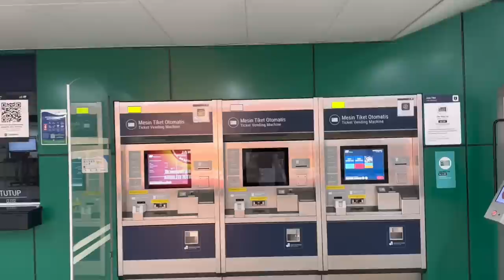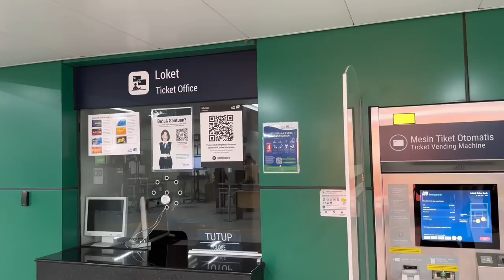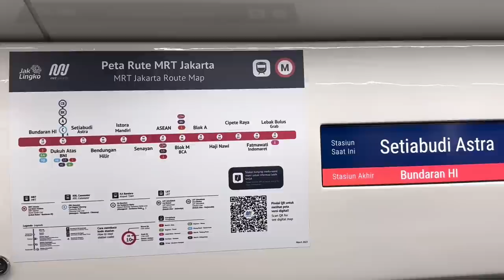Pertama Kali Naik MRT Ke Bundaran HI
Mencoba naik MRT karena Joy baru pertama kali naik MRT. Asyik banget, kaya di luar negeri ini ya